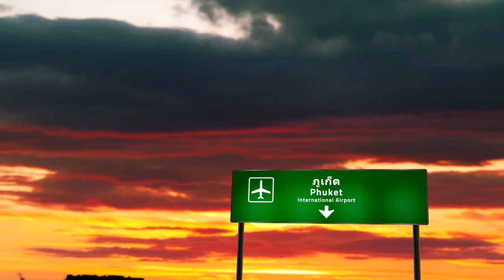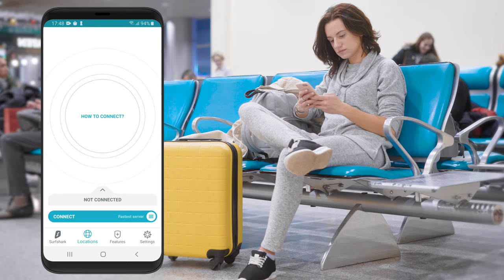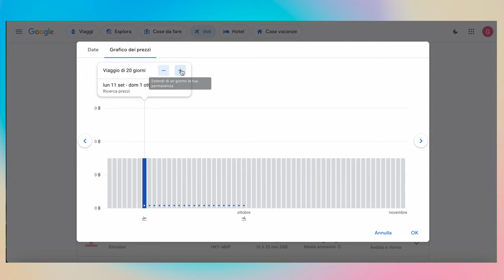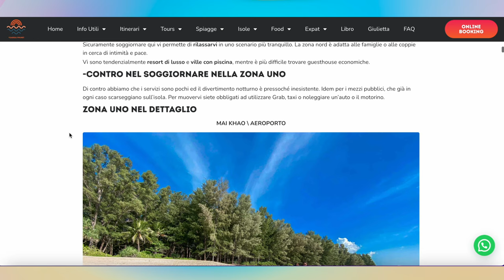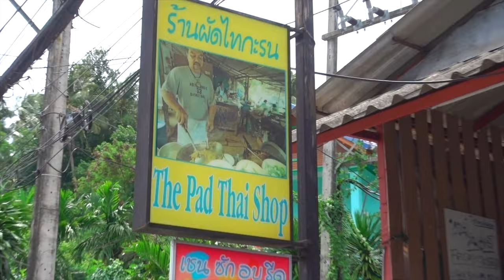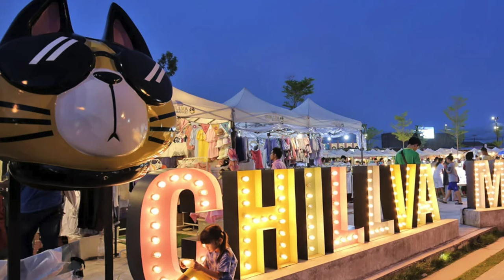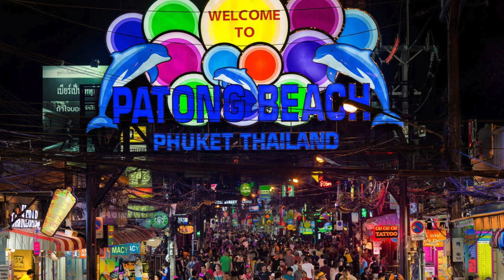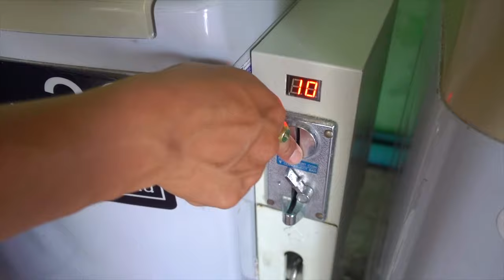PHUKET | La guida completa per il tuo viaggio | Scopri COSA FARE e vedere a Phuket + CONSIGLI utili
👉Ottieni un'offerta esclusiva da Surfshark! Inserisci il codice promozionale Giulietta per ottenere 3 mesi extra gratis su

Benvenuti nel mio tour completo di Phuket! Se stai pensando di visitare questa incredibile isola Thailandese, sei nel posto giusto. Nel mio video, ti guiderò attraverso tutto quello che devi sapere per il tuo viaggio a Phuket, dai preparativi del viaggio, alla scelta del momento migliore per visitare, alle migliori sistemazioni, alle attività imperdibili, alla cucina locale da non perdere e a molti altri utili consigli.

Questo è solo un assaggio di ciò che ti aspetta:

1. Prima del viaggio: Ti darò consigli su come prepararti al meglio per il tuo viaggio a Phuket, dalle cose da fare prima di partire alle pratiche burocratiche da sbrigare.

2. Quando andare: Discuteremo dei mesi migliori per visitare Phuket per godere al meglio del clima e per evitare la folla.

3. Dove dormire: Ti presenterò una selezione delle migliori sistemazioni disponibili, da quelle più economiche a quelle di lusso, per adattarsi a qualsiasi budget.

4. Cosa fare: Phuket ha molto da offrire, dalle sue splendide spiagge alle escursioni alle isole. Non mancheranno idee su cosa fare!

5. Cosa mangiare: La cucina Thailandese è famosa in tutto il mondo e Phuket non fa eccezione. Esploreremo i piatti locali che devi assolutamente provare.

6. Consigli utili: Per finire, ti darò qualche suggerimento extra per rendere il tuo viaggio a Phuket un'esperienza indimenticabile.

👉Vuoi saperne di più? Visita il mio sito web per una guida più dettagliata